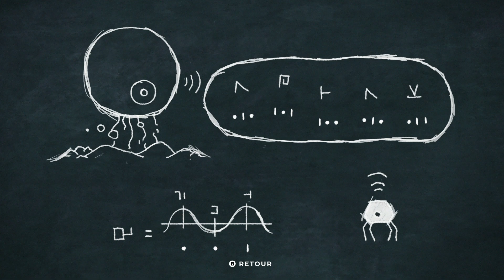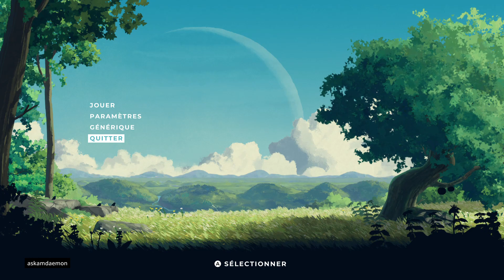[Longplay] Planet of Lana - 11 - L'Oasis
Planet of Lana, 2023

Développé par Wishfully
Edité par Thunderful Publishing